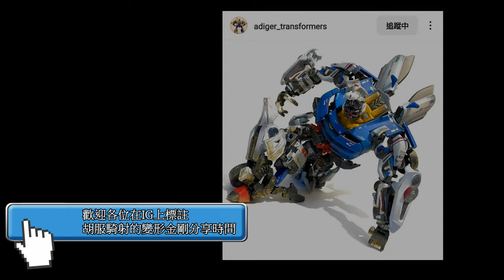胡服騎射的變形金剛分享時間 1704集 鐵工廠 消防車 赤瀧 IronFactory EX 62 Iron Samurai Akataki Inferno